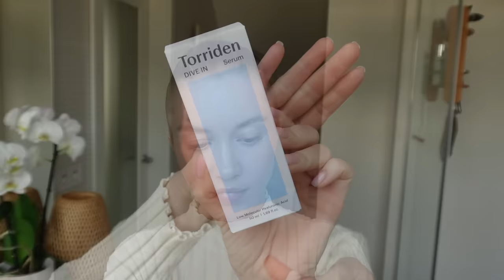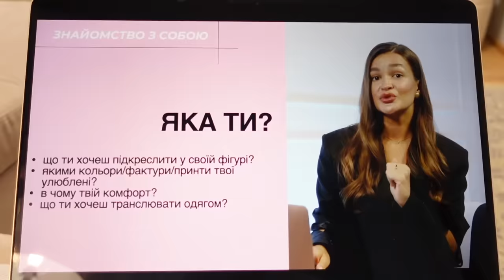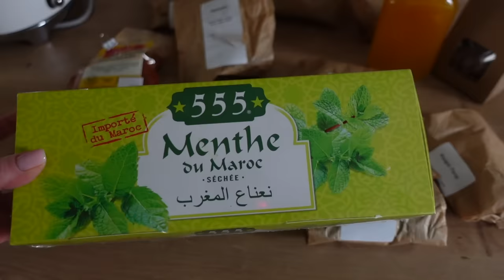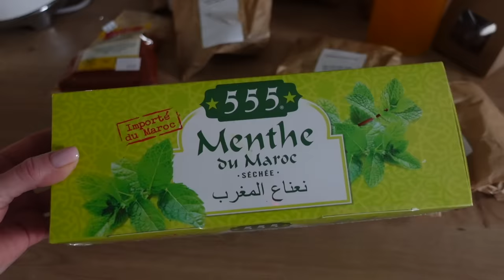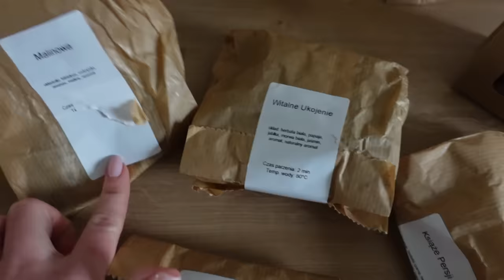ВЛОГ: ВСТРЕЧАЕМ ВЕСНУ! НОВЫЙ УХОД, КОРЕЙСКИЕ ХИТЫ, СТИЛЬ И КУРСЫ, ЗАЧИЩАЕМ ГАРДЕРОБ, БОЛЕЕМ:(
Крем для лица (можно и под глаза) CELIMAX Dual Barrier Skin Wearable Cream

Диски с салициловой кислотой CELIMAX Ji Woo Gae Cica BHA Blemish Toner

СПФ Skin1004 Madagascar Centella Hyalu-Cica Water-Fit Sun Serum SPF 50+ PA

Адрес магазина с керамикой и чаем: Aleje Jerozolimskie 11/19, Warszawa

Видео создано при поддержке Joom, средства не предоставлены на обзор, выбор и мнение о них исключительно мои.

OSIA